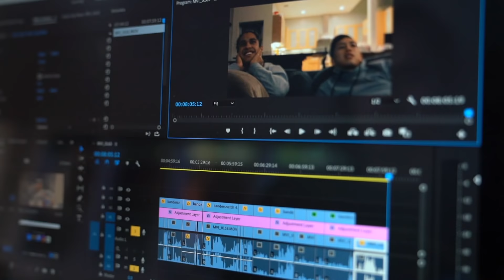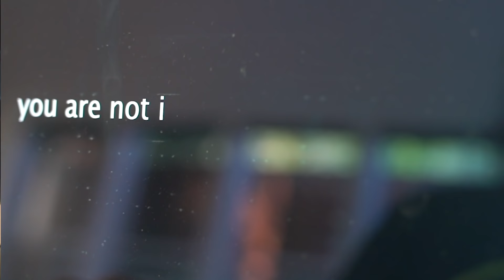Black Mirror 'Bandersnatch' Interactive Movie Reaction *Scary*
Matt and I watch blackmirror 's Bandersnatch Interactive Movie. We played it all the way through and got all the endings!
WARNING there are some spoilers!!
Watch all the way to the end for a secret ;)

Comment if you see the secret message too!!

Instagram.com/mattenriquez

SPOILERSSSS

My Black Mirror Bandersnatch every ending outcome explained - In the beginning Colin tells you after a failed first attempt of major decisions, that he got "all the endings"
I believe this is a clue for us as an audience to play through the entirety of the movie.
The theme of this movie was asking us whether or not we are making decisions for ourselves or are they being made for us, in the belief that we have free will and make our own choices. Is life pre-determined and no matter what we do, are the outcomes inevitably the same? Because if you play through the entire movie, you will get all outcomes no matter what.

I believe that this movie was a mind-bending master piece. Full of a lot of existential philosophical questions. Watch it for yourself, if you choose too. That is... if that's your own choice hahaha.